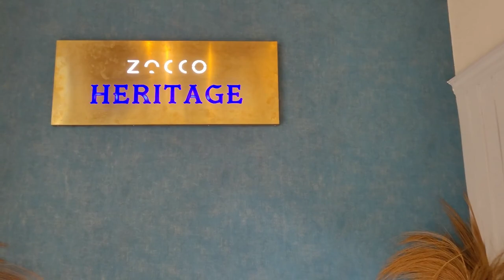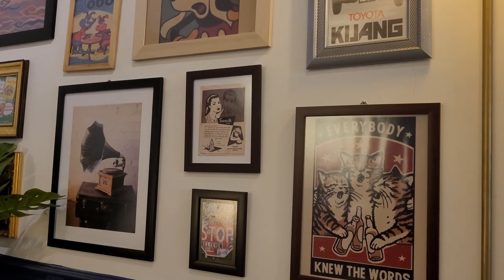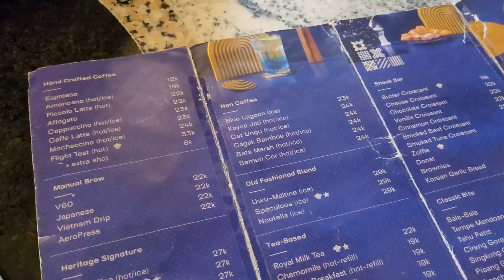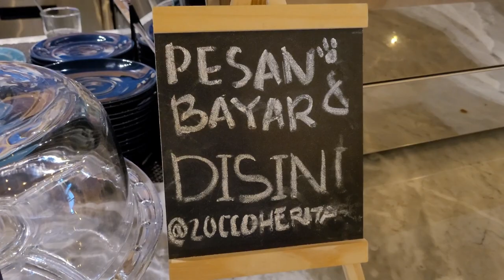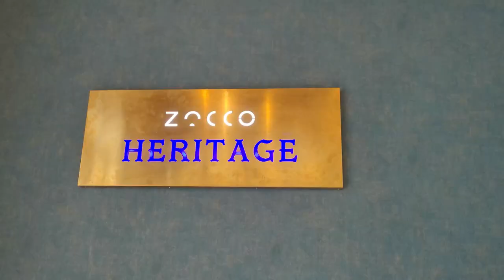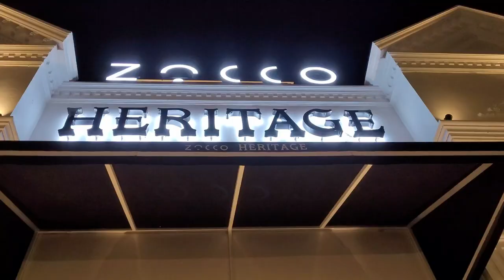#76 UVLOG - NOSTALGIA RUMAH OMA DI CAFE VINTAGE ZOCCO HERITAGE MALANG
Genks, kali ini aku mau nyobain cafe yang lumayan baru di kota Malang namanya Zocco Heritage. Jadi cafe ini dulunya adalah rumah oma aku dari tahun 50an, so banyak banget kenangan indah keluarga ku di sana. Beberapa tahun yang lalu rumah itu dijual dan sama pembeli nya dijadikanlah cafe ini.

Kalo kalian penasaran dan pengin tau kayak gimana pengalaman aku ngafe disini, let's check it out!!

Semoga kalian suka dengan vlog ku kali ini :*